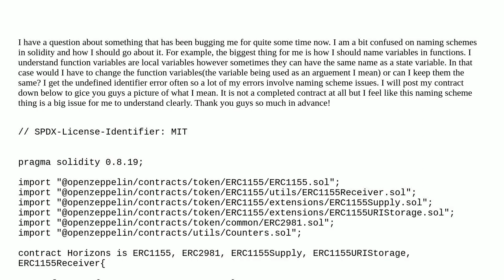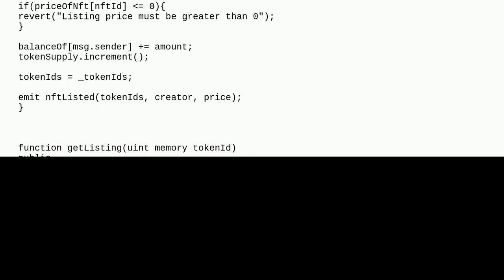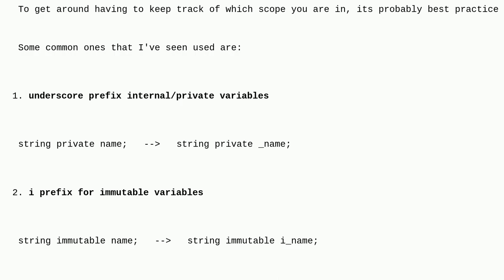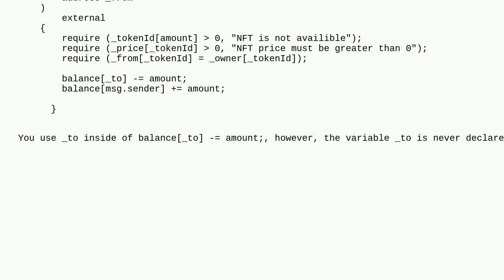Ethereum: How to fix naming scheme and undeclared identifier errors?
How to fix naming scheme and undeclared identifier errors?

A special thanks goes out to the community

  declaration compiler